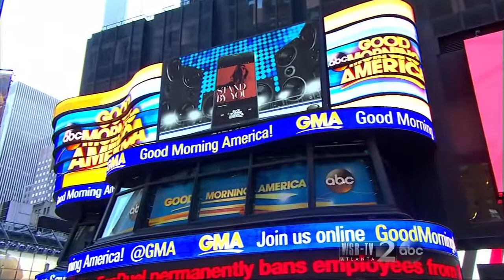Rachel Platten - Stand By You (Live on